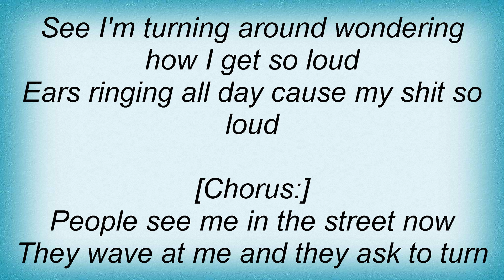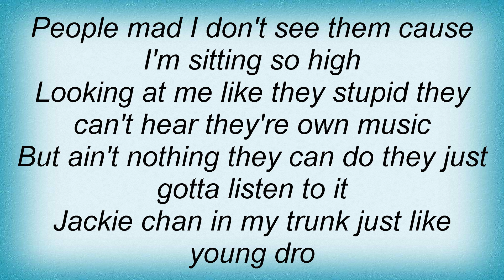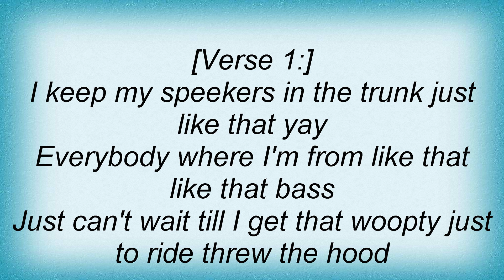T.I. - Let My Beat Pound Lyrics